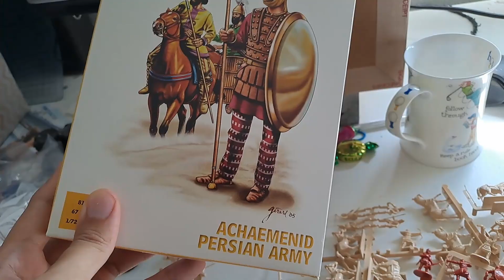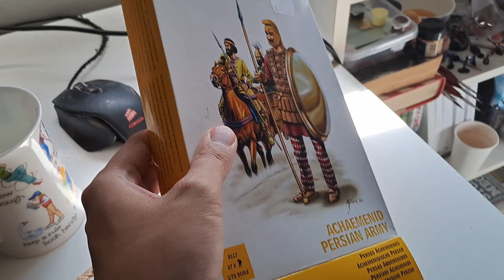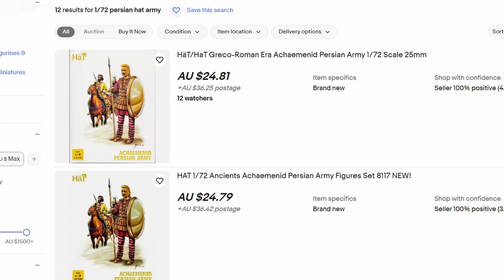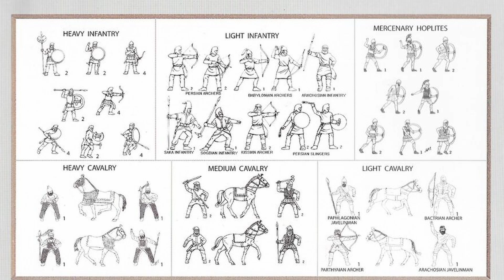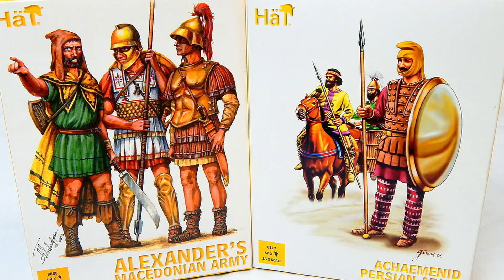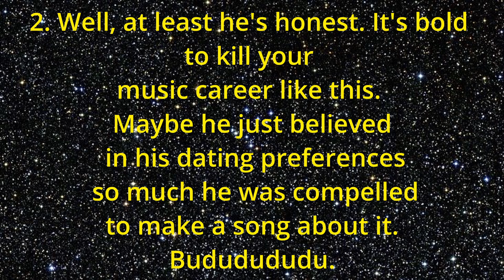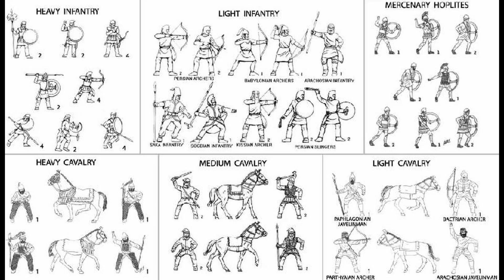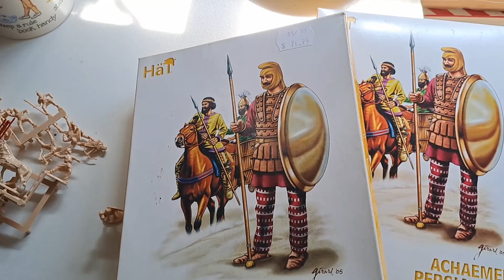[1/72 Scale] What Is the Best Value Miniature Set and Why Is It the Hat Persian Achaemenid Army?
I remember being allowed to leave the house after Covid and then immediately everything outside was about 20 percent more expensive. It was amazing how the outside world just reached consensus that they were going to collectively destroy our wallets and I guess we're all just used to it now but anecdotally my friends complain all the time. Maybe sometimes we don't want to bite the pillow when it comes to corporations coming in hard. 1/72 has long been a refuge from the yearly Gamesworkshop price hike but it's a scale that's held up remarkably well when the rest of the World seems to be on fire.

Having a whole army in one box for the price of fast food is more a condemnation of Ronald McDonald than praise for 1/72, which has been pretty unchanged for years. Mr Ronald is going around lowering global life expectancies like some clown spectre of death. 1/72 miniatures have killed less people in comparison. It's no contest what is the better buy. Please don't hurt me, Ronald.

SOURCES:

Sigala, James Arthur - Lasting Lover

Ice Cube - The World is Mine